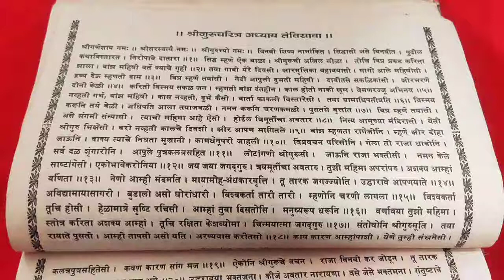श्री गुरुचरित्र अध्याय तेविसावा संपुर्ण